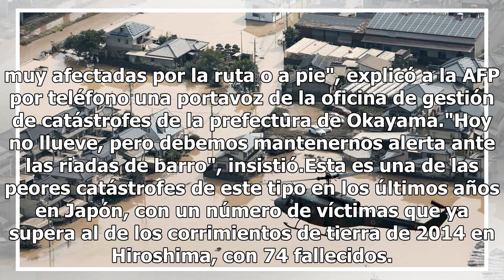Inundaciones dejan más de 100 muertos en Japón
Los socorristas buscaban este lunes a los desaparecidos en unos barrios completamente cubiertos de barro y entre los escombros de viviendas en el oeste de Japón, donde ya fallecieron 100 personas debido a las lluvias torrenciales. De esas 100 personas, 87 están declaradas muertas y 13 en estado de p...